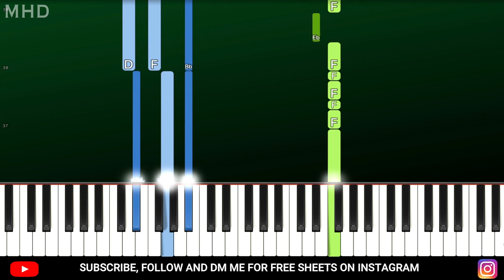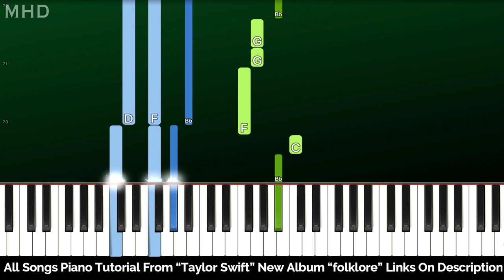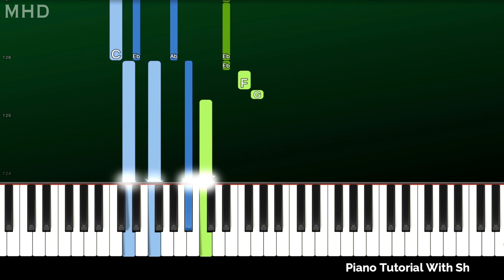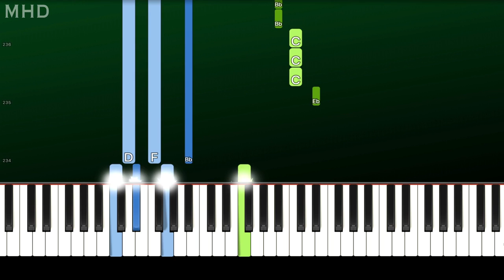Taylor Swift - cardigan (Piano Tutorial Easy)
► Learn How To Play "Taylor Swift - cardigan" (Piano Tutorial | Piano Cover)

► All Songs Piano Tutorial From "Taylor Swift" "Folklore" Click Here"

🔎 SOCIAL 🔎